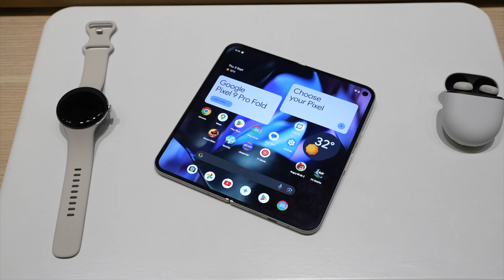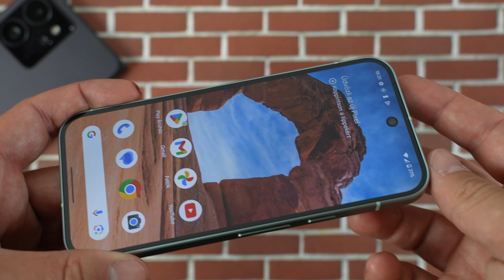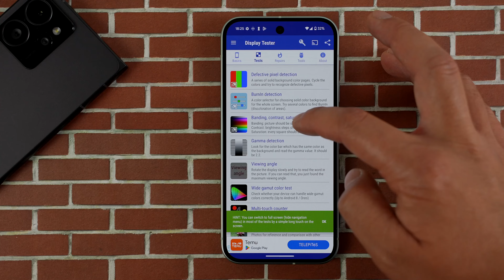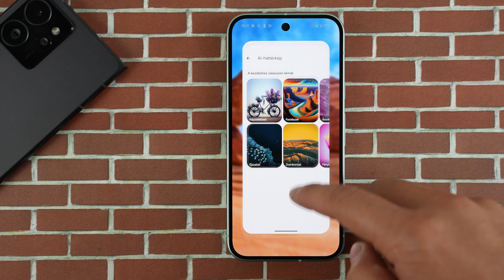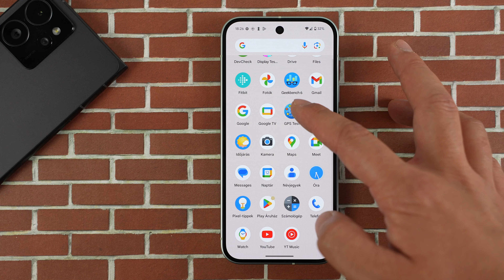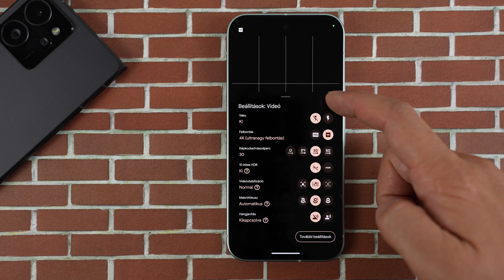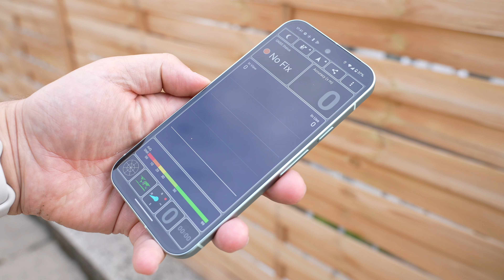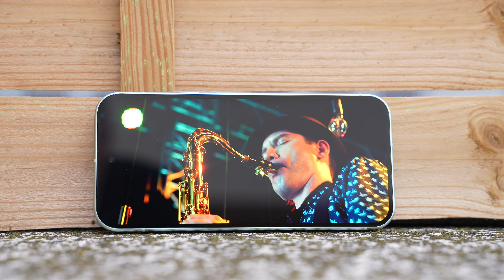IPhone 16 helyett? | Google Pixel 9 | TESZT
A Google Pixel 9 lényegében egy iPhone 16, csak Androiddal. Persze vannak már konkurensei is bőven, de a számos AI funkció, a 120 Hz-es AMOLED kijelző, a korrekt kamerarendszer mind olyan, ami miatt megéri elgondolkodni rajta. Persze ha szánunk több százezer forintot egy mobilra.

Eszközök, amiket használok:
➤ Kamera I: Sony A7s III + Tamron 28-75 mm f/2.8
➤ Kamera II: DJI Osmo Pocket 3 + DJI Mic 2
➤ Mikrofon I: DJI Mic 2
➤ Mikrofon II: Hollyland Lark M2 Combo
➤ Mikrofon III: FiFine AM8
➤ Telefon I: Apple iPhone 15 Pro
➤ Telefon II: Samsung Galaxy S24 Ultra
➤ Laptop: Apple Macbook Pro 16" M1 Max

Időbélyegek:
00:00 - Bevezető, történet
01:15 - Külső, vízállóság, hangszóró
03:14 - Kijelző, előlapi kamera, biometria
04:38 - Hardver, benchmark, sebesség
05:37 - Szoftver, funkciók, AI
07:24 - Kamerák, fotózás, videózás
10:15 - Üzemidő, töltés, adatkommunikáció
11:13 - Ár, összegzés, konkurencia

Keresőszavak: Google, Google Pixel, Google Pixel 9, Google Pixel 9 teszt, iPhone 16, Google Pixel 9 bemutató, Google Pixel 9 ár, Google Pixel 9 árukereső, Google Pixel 9 vásárlás, Google Pixel 9 vélemény, Google Pixel 9 kamera, Google Pixel 9 Pro, Google Pixel 9 Pro XL, milyen telefont vegyek, mobil vásárlás, csúcstelefon, Google Pixel 9 benchmark, Samsung Galaxy S24, Apple iPhone 16, Google Pixel 9 videó